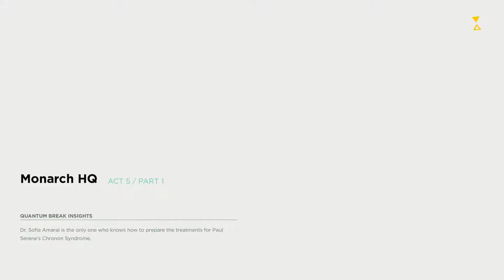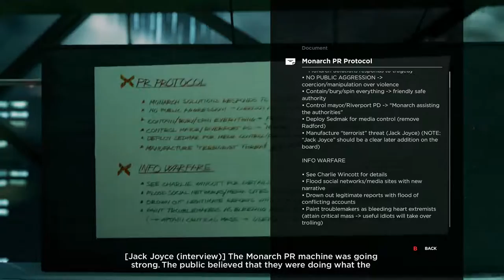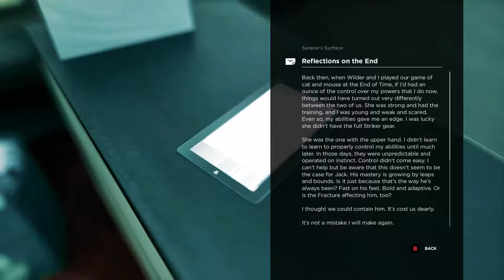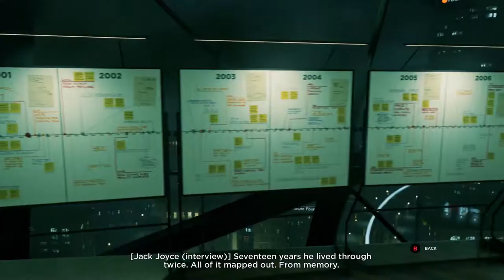Quantum Break Act 5 Part 1 Monarch HQ Walkthrough Gameplay [Playthrough Part 15]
This video is Part 15 of a full playthrough of Quantum Break. Included in this video is Act 5, Part 1, Monarch HQ. This video features gameplay from Quantum Break on the X-Box One and is captured at 1080p and 60 fps.